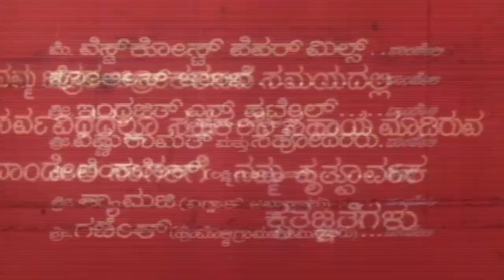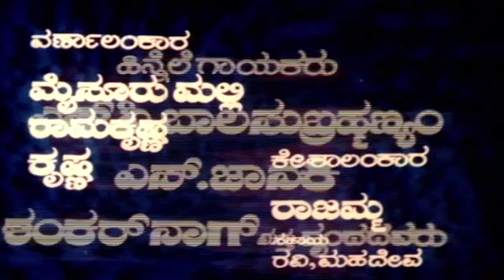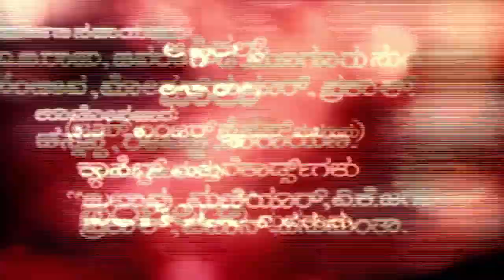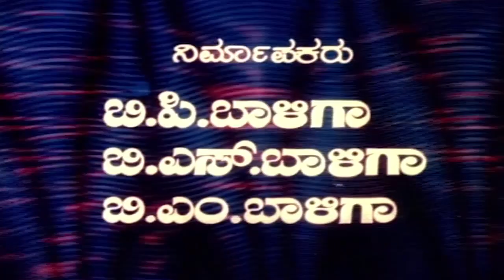Raktha Thilaka | Kannada Full HD Movie | Shankarnag, Jayamala, Tiger Prabhakar | Action Movie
Watch Shankarnag, & Jayamala playing lead role from the Raktha Thilaka Film, Raktha Thilaka Kannada Full HD Movie. On SGV Digital - Kannada Full Movies YouTube Channel.

Starring: Shankarnag, Jayamala, Tiger Prabhakar, Kanchana, K Vijaya, Renuka, Girija, Bhagirathi, Dheerendra Gopal, Rajanand, Hanumanthachar, Sadashiva Brahmavar, Chethan Ramarao, Sudheer, K V Manjaiah, Nataraju, Master Manjunath, Janardhan

Director:Joe Simon
Banner: Sri Rajarajeshwari Productions
Producer: B P Baliga, B S Baliga, B M Baliga
Screenplay: Joe Simon
Dialogue: Chi Udayashankar
Lyrics: Chi Udayashankar, R N Jayagopal
Year: 1984

1) Ee Hunnime Rathriyali Ee Thannane Gaaliyali Song || S Janaki   || Chi Udayashankar

2) Enaguvudu Ninage Enaguvudu Song || S Janaki, Shankernag   || Chi Udayashankar

3) Kaamana Billu Chenna Chandrana Kaanthi Chenna Song || SPB  ||Chi Udayashankar

4) Inthoru Yaarilla KeriyaliSong || SPB, S Janaki || R N Jayagopal

Raktha Thilaka – ರಕ್ತ ತಿಲಕ1984**SGV